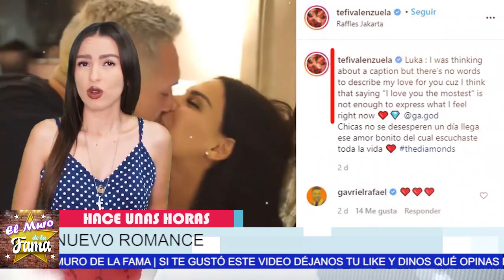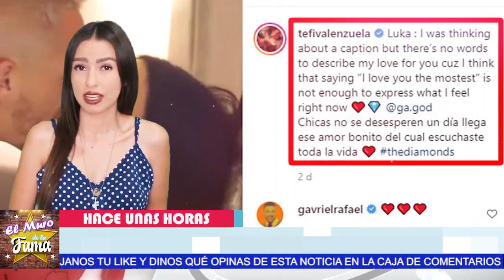🔴🔥 ¡ Tefi Valenzuela presenta su Nuevo Amorío !😂Eleazar No se lo espero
Eleazar Recibe Su Merecido y no aguanto que Tefi Presentó LE RESTREGÓ en cara su nuevo Amor

¡ BIENVENIDOS ‼️